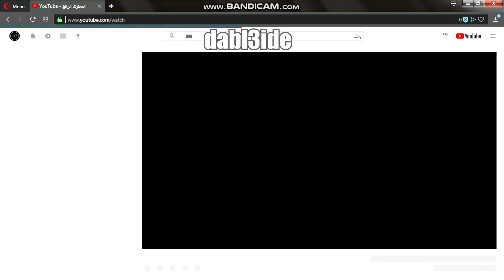FBI OPEN UP !!! hamster version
programs i have :
sony vegas pro 14
photophop cs6